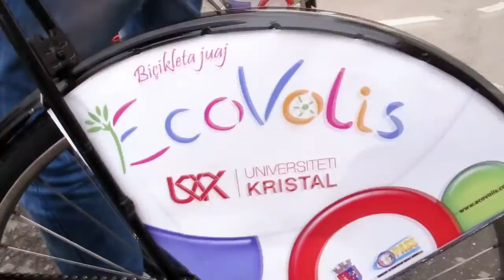Ecovolis - Youth Generation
Ecovolis është programi i biçikletave publike, i krijuar nga organizata Programi i Alternativave Social Stimuluese me mbështetjen e Bashkisë së Tiranës, Pedal for Progress dhe Eco Bicycle Shop. Programi Ecovolis synon të promovojë transportin ekologjik me biçikleta duke i dhënë qytetit tonë më shumë ajër të pastër, jetë më të shëndetshme dhe aktive për komunitetin.
Ecovolis lindi nga nevoja për një alternativë të re, ekologjike të transportit. Programi filloi si një projekt i Organizatës komunitare "PASS", (Programi i Alternativave Social Stimuluese" për të ndërgjegjësuar dhe për të shtuar numrin e përdoruesve të biçikletës në Tiranë. Duke mos u mjaftuar me fjalë, Ecovolis ishte konkretizimi i projektit në terren me një shërbim, praktik, të thjeshtë dhe të përdorshëm nga të gjithë qytetarët.
Kultura e biçikletës në qytetin e Tiranës po humbiste, gjëndja e trafikut dhe e mjedisit po përkeqësohet, brezit të ardhshëm i mungon referimi I një kulture active pro mjedisore, dhe i gjithë qyteti rrezikon të mos ketë alternativën më të dobishme të lëvisshmërisë në zonat urbane.
Nëse shohim faktorët kyç që çuan shumë kryeqytete europiane në këtë alternativë transporti kuptojmë që ato janë po kaq të vlefshme dhe në Tiranë. Njerëzit sot, shumë herë më tepër se më parë janë të varur nga makinat, rrugët e Tiranës janë plot e për plot me makina. Ndryshimi i idesë për lëvizshmërinë, për sigurinë, për qytetin e jetueshëm dhe mjedisin çoi në zbatimin e programeve të biçikletave publike më shumë se 200 qytete në të gjithë botën.